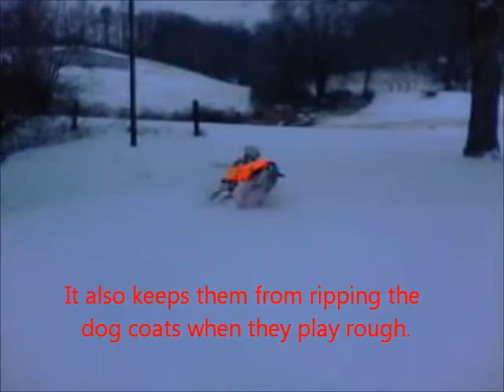KY Blizzard of 3/3/14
We don't normally get this much snow, but when we do, the animals get a bit crazy.